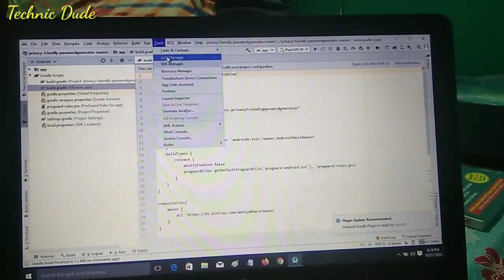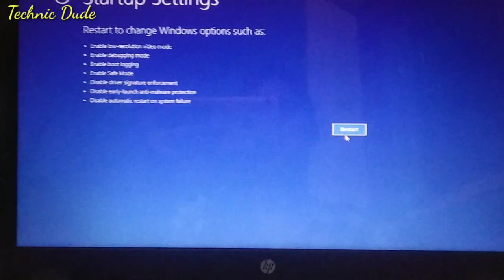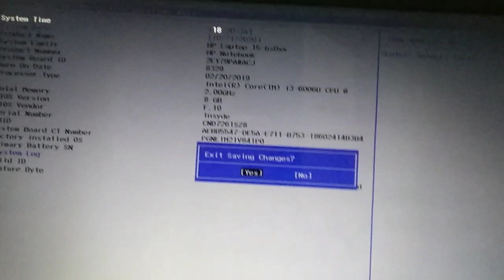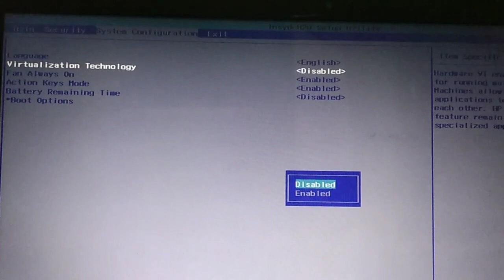Enable VT-x in your BIOS security settings(refers to documentation for your computer)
Enable VT-x in your BIOS security settings(refers to documentation for your computer). VT-x is Disabled in The Bios, [Fix] VT-x is disabled in the Bios Android Studio in Window 10/7/8/8.1

How to enable VT-x in the Bios ?
How to fix Android Studio HAXM installation Error?
or HAXM is not working and emulator runs in emulation mode ?
How To Enable Virtualization (VT-x/AMD-v) in your bios settings?
How To enable Intel Virtualization Technology in the UEFI BIOS Settings?
All above problems are solved. Watch the Video How Problems are solved ?
If you are using in your operating system VIRTUAL BOX or VIRTUAL MACHINE must enable VIRTUALIZATION in your BIOS.
# PC Settings -- Update and Recovery -- Recovery -- Restart (Advanced Option) -- After Restarting -- Troubleshoot -- Advanced Option -- UEFI firmware settings -- Now you can go BIS Setting..